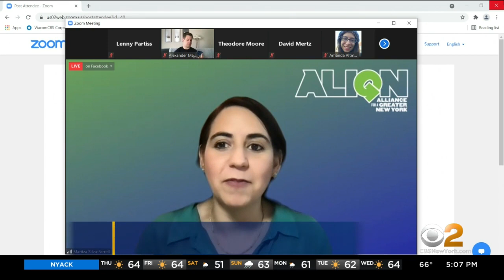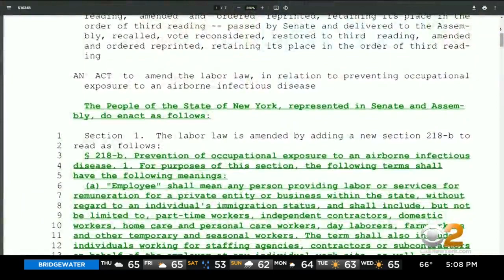Gov. Cuomo Signs NY HERO Act Into Law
Gov. Andrew Cuomo has signed what he's calling a first-in-the-nation HERO Act into law. The law aims to permanently protect workers from diseases like COVID-19, but business say it's too much regulation; CBS2's Andrea Grymes reports.